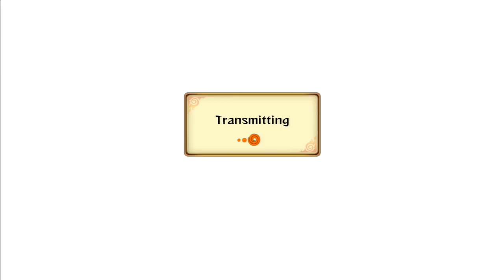Naruto Storm Revolution : To Catch A Predator - Live Ranked Ep. 66